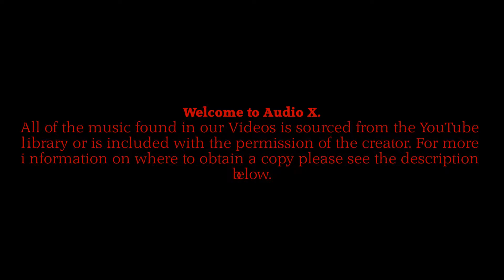Cambodia By Analogue Vampire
From the Album Singularity by Analogue Vampire.

Visualizer: MilkDrop 2